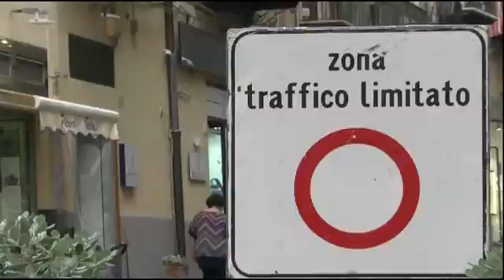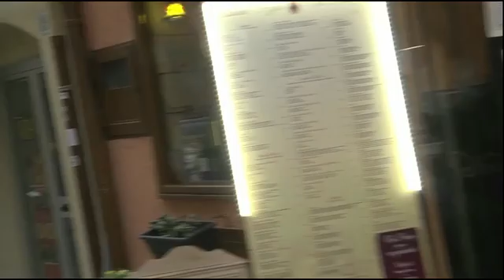My Cefalù - 1^ Tour - 04.07.2020